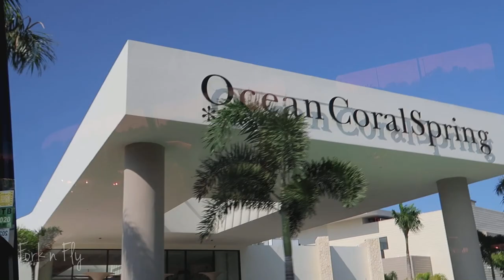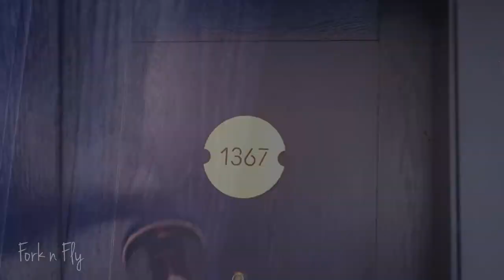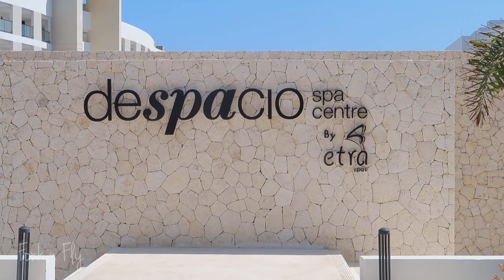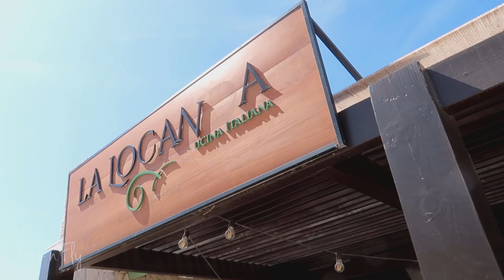Ocean Coral Spring Resort and Room Tour in Jamaica | Travel | Fork n Fly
Resort tour for Ocean Coral Spring, a family-friendly all-inclusive resort located in Trelawny/ Montego Bay, Jamaica! About 40 mins from Sangsters International Airport (MBJ) (During Covid, May 2021).

Ocean Coral Spring is a newly built all-inclusive resort in Jamaica. The resort has lots of activities like a lazy river, swimming pools, bowling, and a water park that's great for the little ones. This resort is definitely great for families, groups, and even couples looking to have a nice getaway in Jamaica.

They also offer a range of gourmet-themed restaurants such as Indian, Caribbean, Italian & BBQ just to name a few. It's the perfect place to let your taste buds travel the world all while being in Jamaica

Song: Reggae Beats
By: Toolbeat